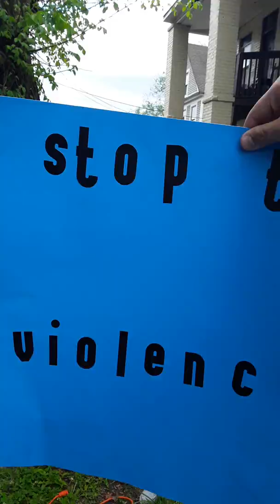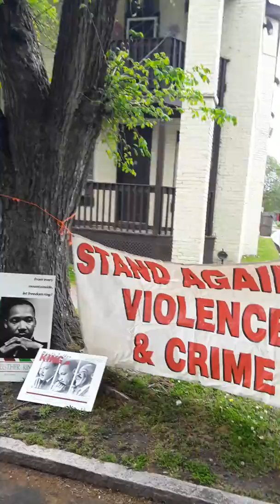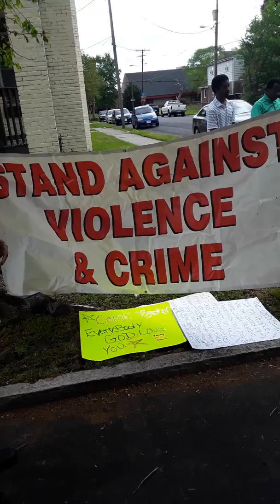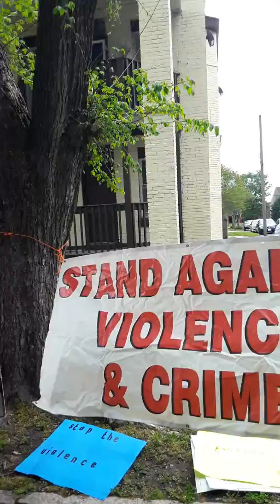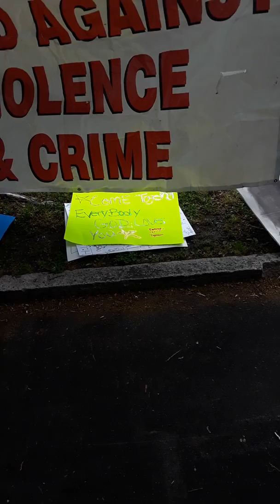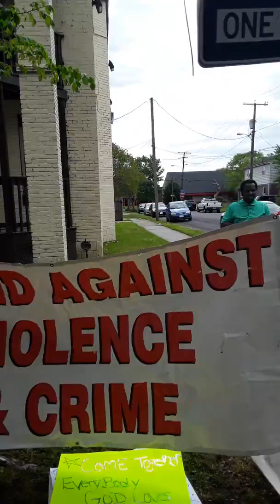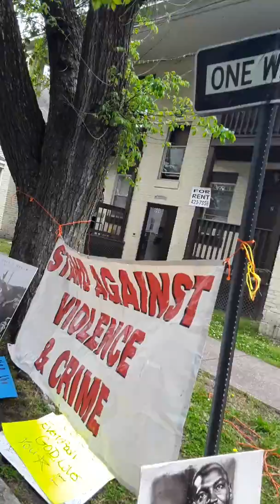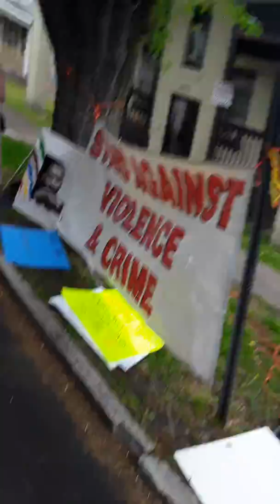Stop The Violence April 21, 2019